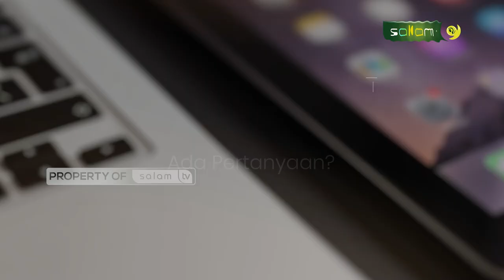Pakaian terkena najis, apakah dicuci semuanya atau yang terkena najis saja? - Halo Ustadz